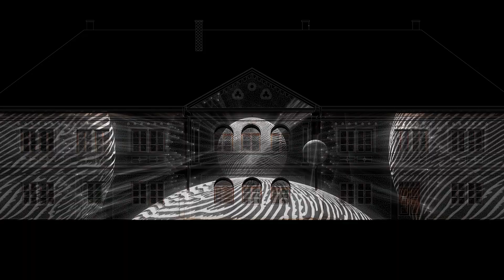Cyklonaut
Teaser: Cyklonaut, interactive mapping
Concept: DevKid Studio